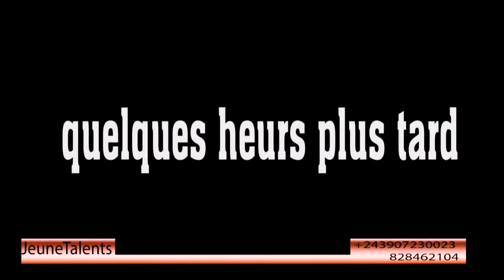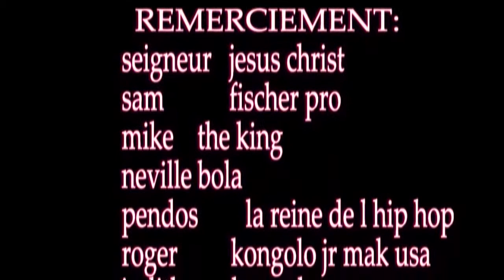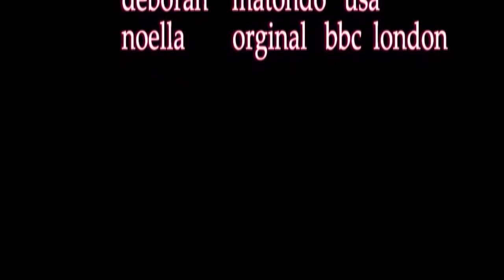GAG : Aida asali overdose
JEunetalents